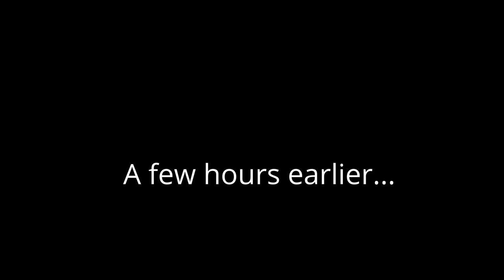CANOE CAMPING in SEVERE THUNDERSTORM and HEAVY RAIN | Stuck on an Island in a Cheap Tent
CANOE CAMPING in SEVERE THUNDERSTORM | Stuck on an Island in a Cheap Tent
With two loaded solo canoes we took off for a short overnight canoe camping trip west of Jokkmokk. We arrived to an island just in time before a severe thunder storm with heavy rain hit us and we quickly had to set up the tent. A cheap tent that we absolutely not recommend… There will be a review of this tent later.
We also got a drama when Annie, one of our dogs got very scared and took off from us but luckily she came back very soon.
After a bad storm it usually comes better weather and we where lucky to get a very nice evening with campfire cooking in the midnight sun.
Matti & Stina + Annie & Johnny

IF YOU LIKE OUR VIDEOS AND WANT TO US TO PRODUCE MORE VIDEOS, PLEASE CONSIDER TO SUPPORT US!
If you do so we would be very grateful, making the videos take a lot of time.
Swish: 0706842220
or

SOME OF THE OUTDOOR GEAR:
Crazy Creek Chair
Husky Ember sleeping bag
Waterproof barrel
Knife Morakniv
GSI Outdoor Frypan
GSI Backpacker mug
Klättermusen Balder wool hoodie

CAMERA EQUIPMENT WE USE TO MAKE OUR VIDEOS:
CAMERAS:
Sony A6400
Sony A7iii
Sony RX100 VII
DJI Osmo Action
LENSES:
DRONE:
DJI Mavic Air 2
TRIPODS:

We are Stina & Matti and we run JOKKMOKKGUIDERNA and WORKING HUSKY KENNEL. We offer guided outdoor tours in Jokkmokk, Sweden Lapland all around the year. During the winter we mostly do dog sledding trips and summertime it’s hiking tours, wildlife safaris, canoe and packraft trips. We live year-round with our 50 Siberian Husky and 2 Border Collies in Jokkmokk, North of the Arctic Circle.